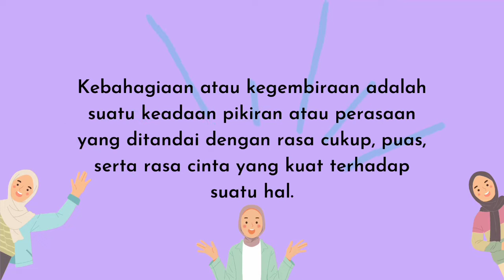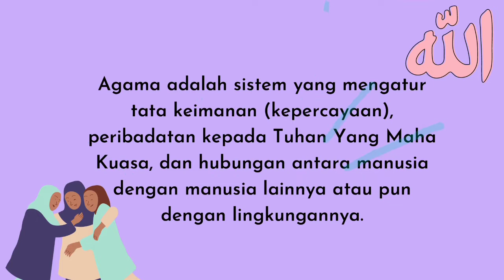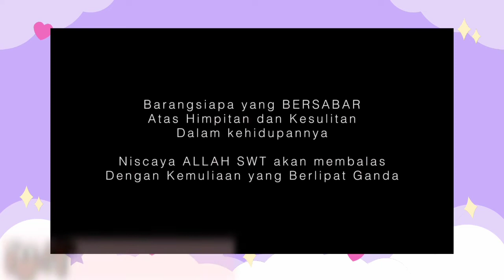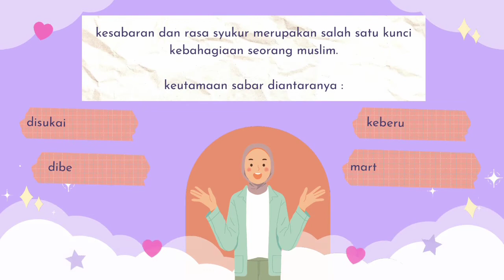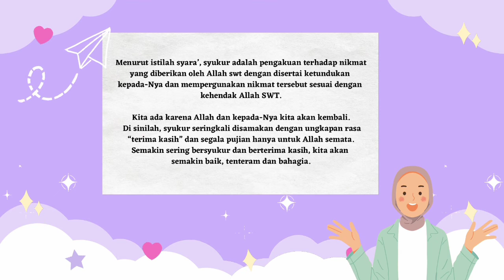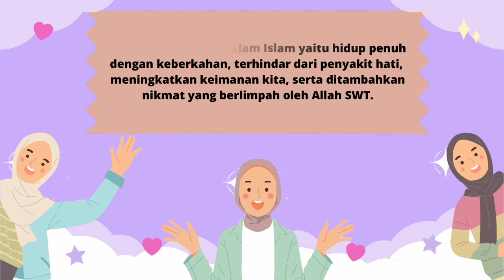Kelompok 6 : Bahagia Bersama Agama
Halo Semuanya, perkenalkan kami dari Kelompok 6.

Anggota Kelompok 6 :

1. Ditta Delfiana Putri ( 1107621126 )
2. Puji Tri Handayani  ( 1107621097 )
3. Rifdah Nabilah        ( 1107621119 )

Kelas : C PGSD

Video ini ditujukan sebagai tugas Mata Kuliah Pendidikan Agama Islam MKU 115 dengan topik "Bahagia Bersama Agama" dari Program Studi Pendidikan Guru Sekolah Dasar dari kelompok 6 dengan Dosen Pengampu Bapak Rudi Muhammad Barnansyah, M.Pd. I.

Semoga video dari kelompok kami ini memberikan manfaat kepada teman-teman semua.